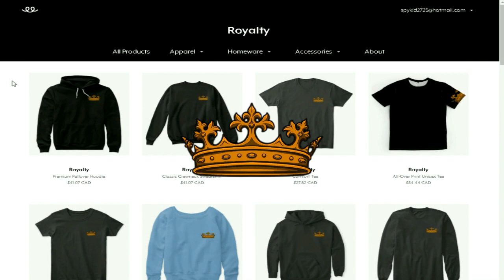HOW I GOT ARRESTED!?!? | ROBLOX: ZOMBIE ATTACK | (Zombie Roblox Server)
Youtube Description